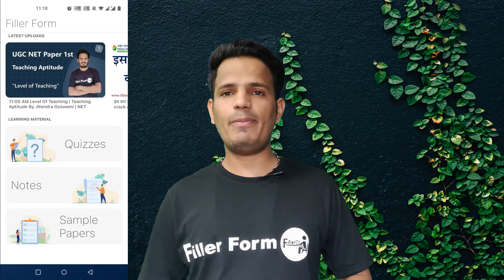Ph.d Admission लेने से पहले ये 5 Point जान लो | phd admission 2021 | ph.d course details in hindi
best phd colleges in india ,
best college for phd in management ,
phd best colleges in india,
best phd degrees ,
best phd scholarships in the world ,
best phd courses ,
best phd defense presentation ,
best phd subjects ,
phd kaise kare in hindi,
phd admission 2021,
phd interview,
ph.d entrance test 2020,
ph.d course,
ph.d notification,
ph.d entrance test 2021,
phd admission,
ph.d syllabus,
ph.d course details in hindi,
how to apply phd in india ,
how to apply phd in madras university ,
how to apply phd ,
how to take admission in phd,
how to take admission in phd in india,
how to take admission in phd in bhu,
how to take admission in phd in iit,
how to take admission in phd in ignou,
how to take admission in phd in du,
how to get admission in phd,
how to get admission in phd in india ,
how to get admission in phd in iit ,
phd entrance exam 2021,best phd colleges in india ,
best phd degrees ,
best phd courses ,
best phd subjects ,
phd admission 2021,
phd interview,
ph.d course,
ph.d notification,
phd admission,
ph.d syllabus,
phd entrance exam 2021,
best phd degrees ,
best phd courses ,
best phd subjects ,
phd admission 2021,
phd interview,
ph.d course,
ph.d notification,
phd admission,
ph.d syllabus,